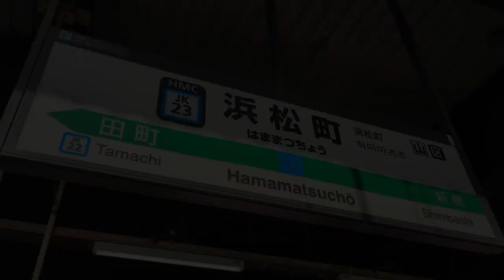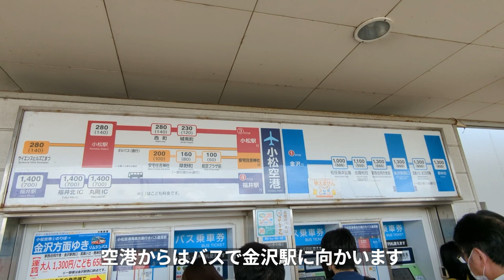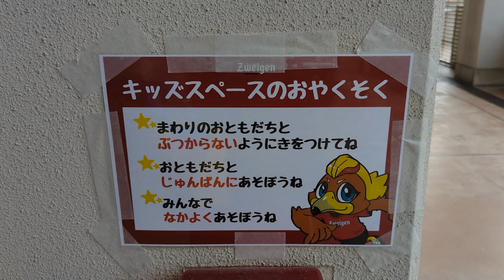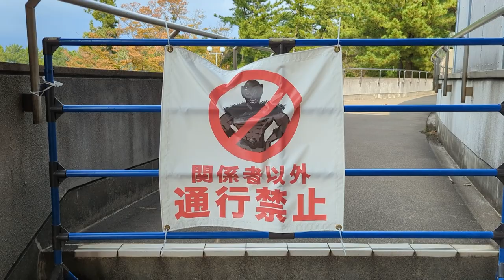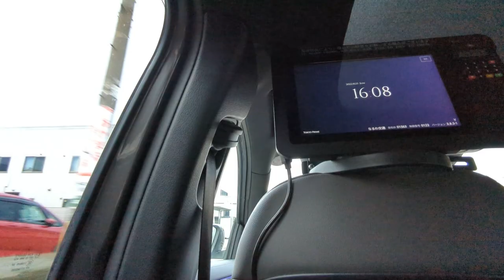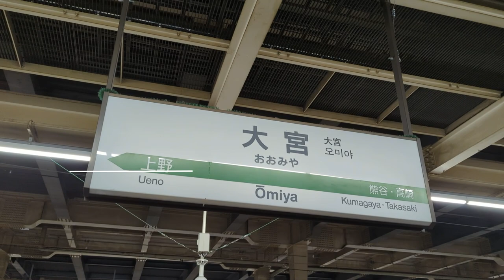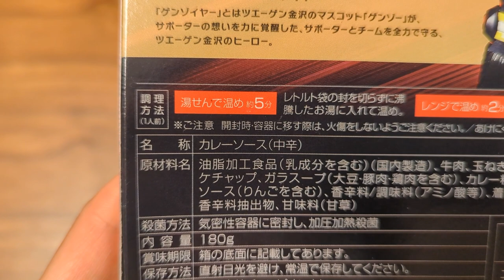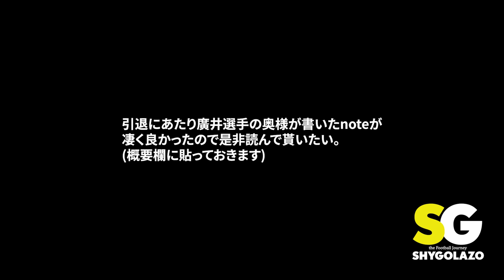VLOG#93 ツエーゲン金沢 VS 栃木SC J2第42節 2022/10/23 石川県西部緑地公園陸上競技場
2022年10月23日

ツエーゲン金沢　VS　栃木SC

石川県西部緑地公園陸上競技場

開幕と思えばあっと言う間に最終節

今シーズンもお疲れ様でした

廣井友信選手も現役生活お疲れ様でした

Instagram.com/shygolazo